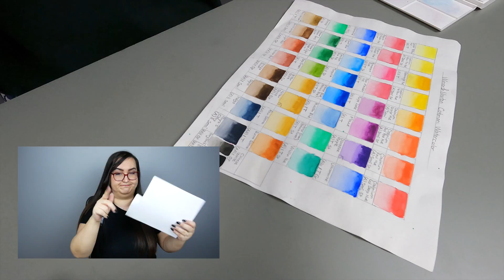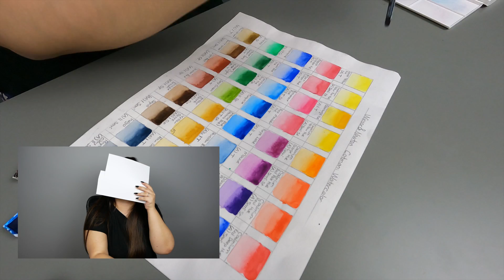BLIND PICK Art Supply and Three Colors (CC)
Hi everyone!
Welcome to my art channel. If you have Art Block you can try this. It's really fun! :)
I'm deaf and I use American Sign Language (ASL). If you don't know ASL, you can turn on Closed Captions (CC) that I prepared for you :)

Mujde McGuire